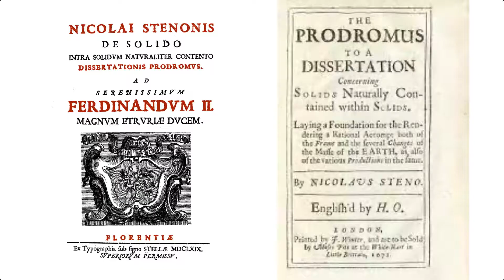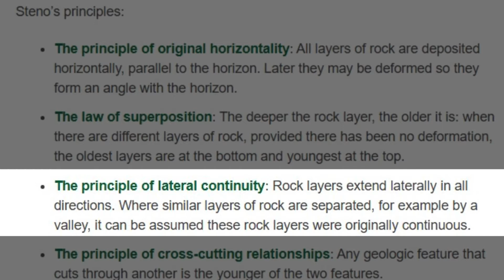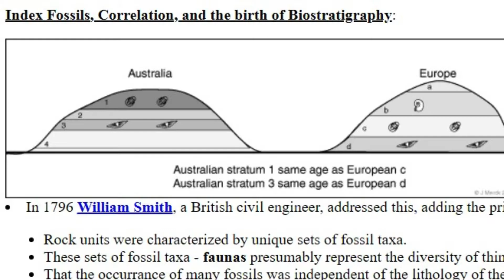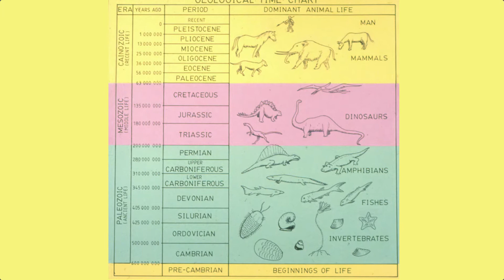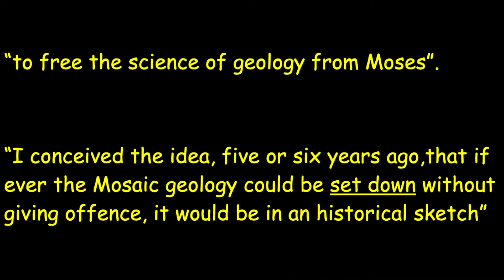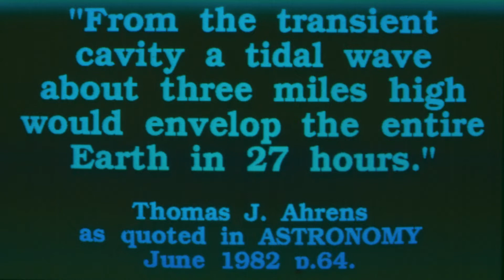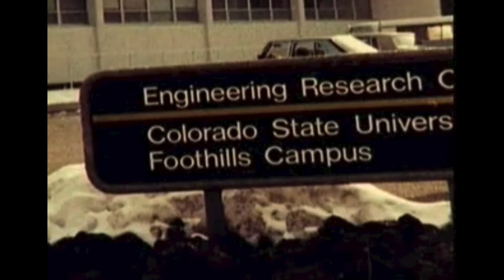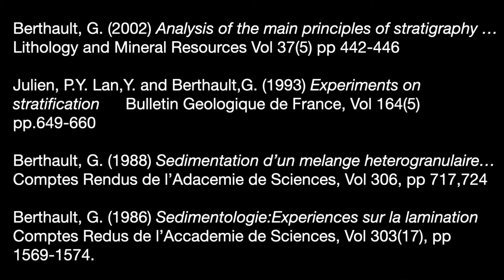34 | Science and Sediments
The earth is covered with sediments. How did they get there? Geologists tell us a plausible story, but how likely is it to be true?